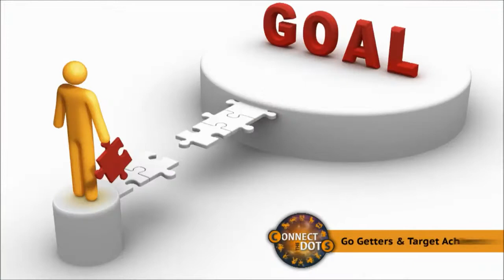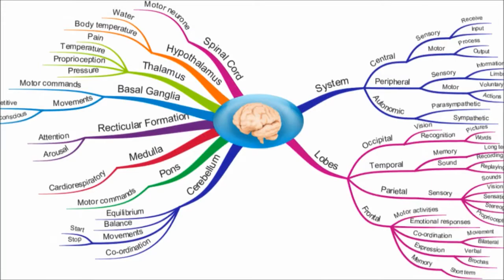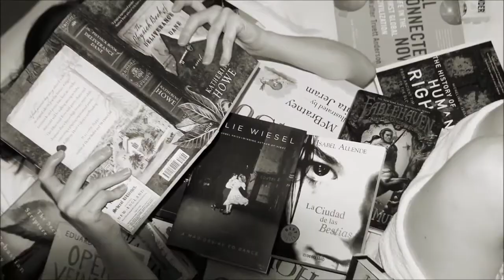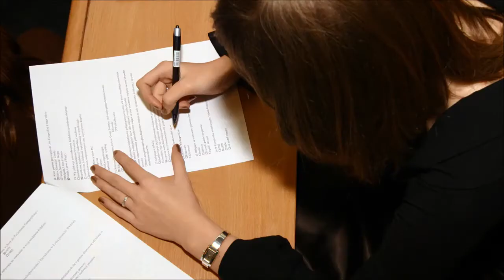Aries Vs Gemini | What's Your Preference? | Connect The Dots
Today we're gonna compare Aeries with Geminis and see what are the differences in the 2 star signs according to astronomy.